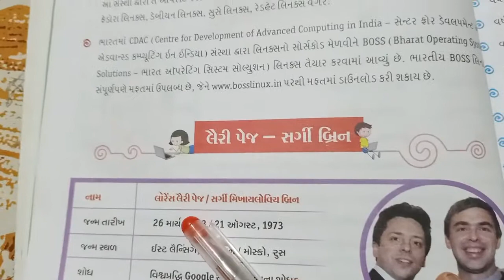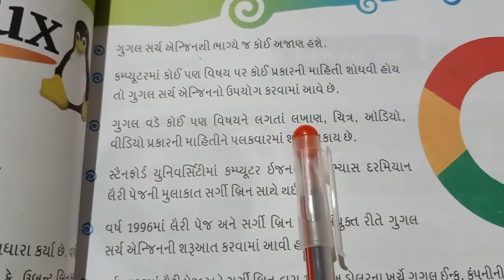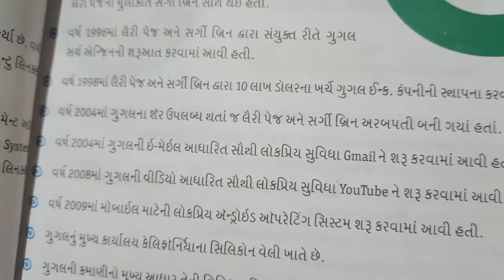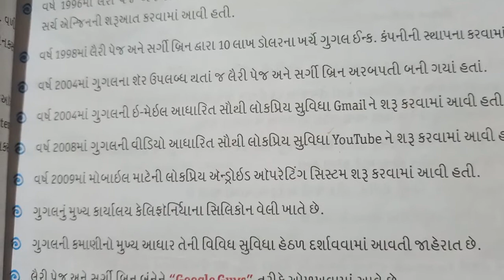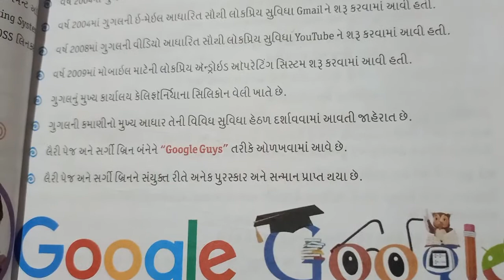std 7 comp chp 1 5